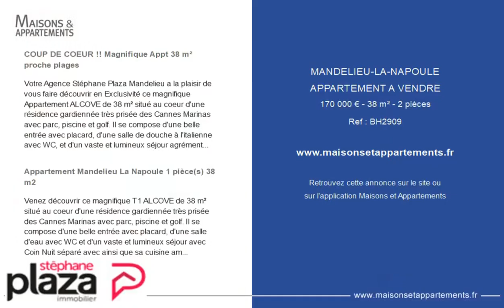MANDELIEU-LA-NAPOULE - APPARTEMENT A VENDRE - 170 000 € - 38 m² - 2 pièce(s)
Référence : BH2909

COUP DE COEUR !! Magnifique Appt 38 m²  proche plages

Votre Agence Stéphane Plaza Mandelieu a la plaisir de vous faire découvrir en Exclusivité ce magnifique Appartement ALCOVE de 38 m² situé au coeur d'une résidence gardiennée très prisée des Cannes Marinas avec parc, piscine et golf. Il se compose d'une belle entrée avec placard, d'une salle de douche à l'italienne avec WC, et d'un vaste et lumineux séjour agrémenté d'une magnifique cuisine américaine entièrement équipée, et son agréable Espace Nuit séparé ! Vous serez sous le charme de sa belle terrasse ensoleillée de 8 m² des plus cosy et qui vous offre une vue magnifique sur la Verdure et le San Peyre!! Une cave en sous-sol et stationnements collectifs au pied de la résidence complètent cette superbe prestation. Idéalement placé à quelques pas du village de la Napoule, de ses restaurants et de ses plages... Ce petit nid douillet vous est proposé entièrement meublé... Charme fou et plénitude garantis !! VERITABLE COUP DE COEUR !! Faibles Charges 119 €/Mois (inclus chauffage, eau chaude et froide) - *honoraires à charges vendeur Copropriété de 1 lots (Pas de procédure en cours). Charges annuelles : 1428.00 euros.

Appartement Mandelieu La Napoule 1 pièce(s) 38 m2

Venez découvrir ce magnifique T1 ALCOVE de 38 m² situé au coeur d'une résidence gardiennée très prisée des Cannes Marinas avec parc, piscine et golf. Il se compose d'une belle entrée avec placard, d'une salle d'eau avec WC et d'un vaste et lumineux séjour avec Coin Nuit séparé avec ainsi que sa cuisine américaine équipée ! Le tout ouvrant sur une terrasse ensoleillée de 8 m² des plus cosy et qui vous offre une vue magnifique sur le San Peyre!! Complété d'une cave , il n'attend que vous ! Idéalement placé à quelques pas du village de la Napoule et de ses plages? Charme fou et plénitude garantis !! VERITABLE COUP DE COEUR !! Charges annuelles 1428 € - *honoraires à charges vendeur

|2443528|